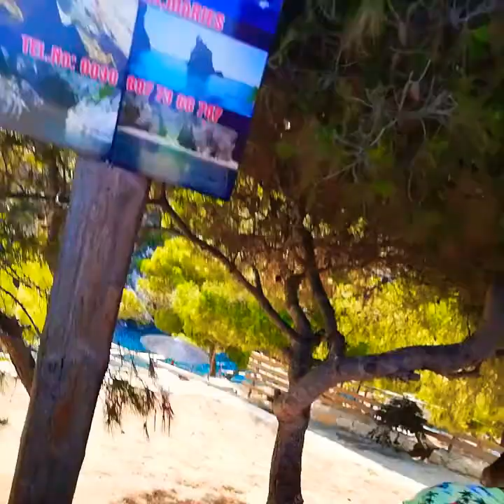Zakynthos - PORTO LIMNIONAS - KALAMAKI - LAGANAS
Zakynthos - autót béreltünk és felfedeztük a szigetet